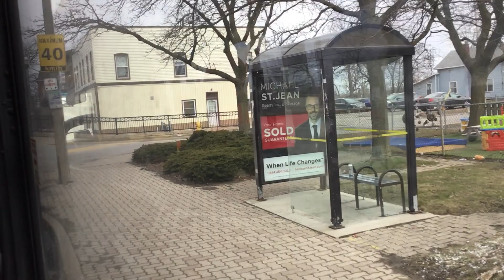Niagara Region Transit 318/418 Secord Woods - Pen Centre To St. Catharines Bus Terminal - Full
This bus I am riding on is a 2021 NovaBus LFS #2105. This video was filmed on March 19, 2023.